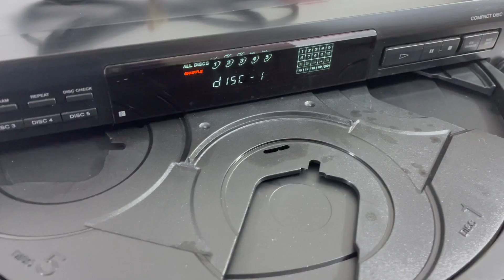Sony CDP-CE415 CD Changer 5 Compact Disc Player HiFi Stereo w/ RCA Cable